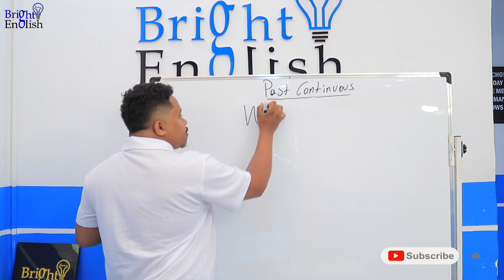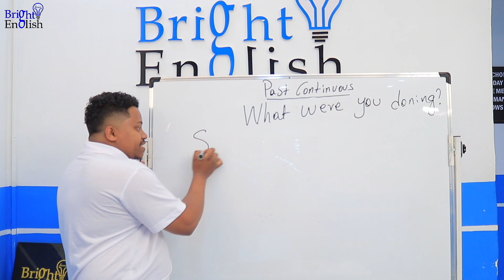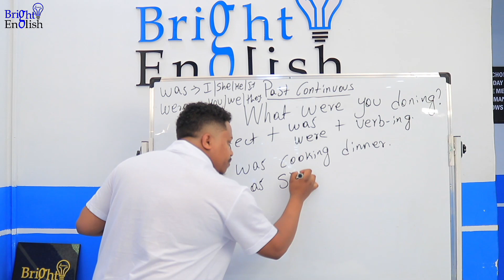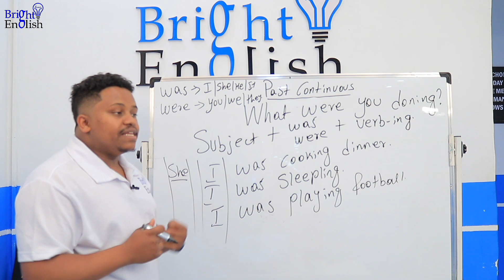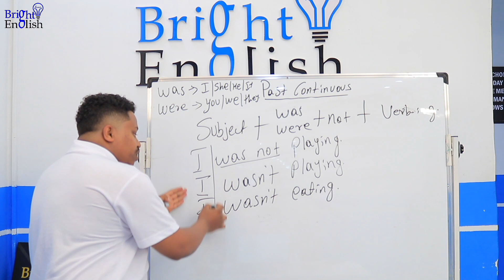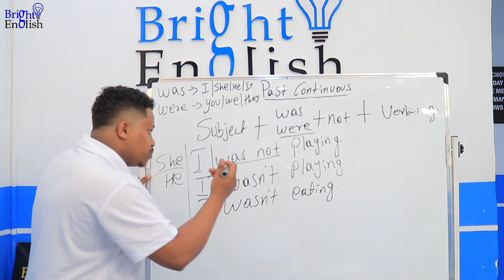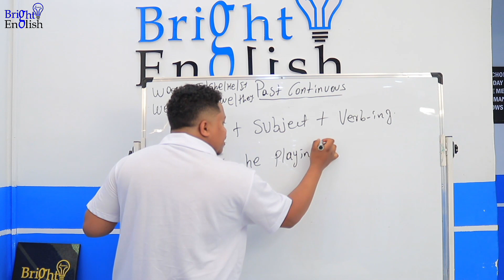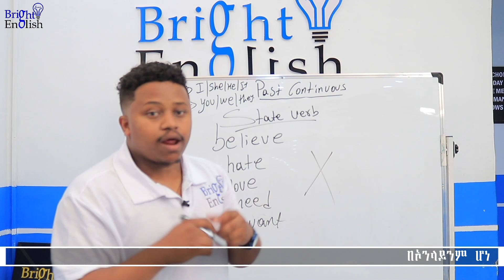past continuous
In this video, we'll be diving into the nitty-gritty of this tense and exploring how it's used in English grammar.

We'll be covering everything from its formation, to its application in everyday conversation, and even some common mistakes to avoid. Through our engaging and informative content, you'll gain a better understanding of the past continuous and how to use it correctly.

Whether you're a student looking to improve your English skills or a language enthusiast, this channel is for you.